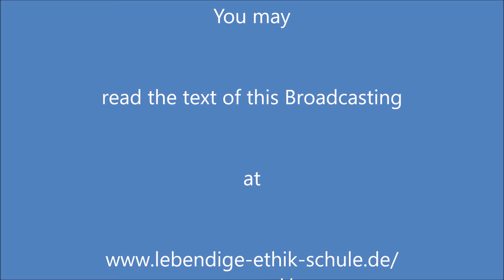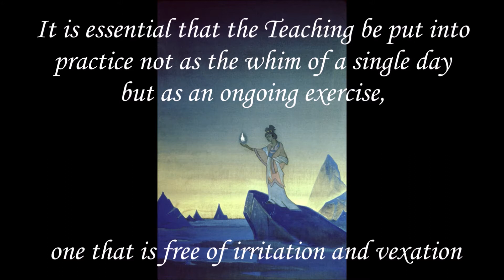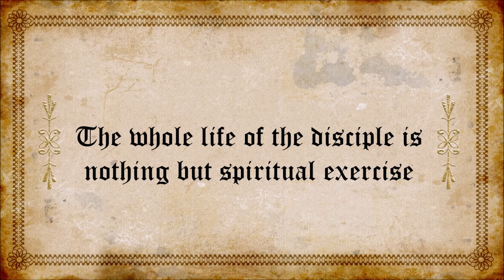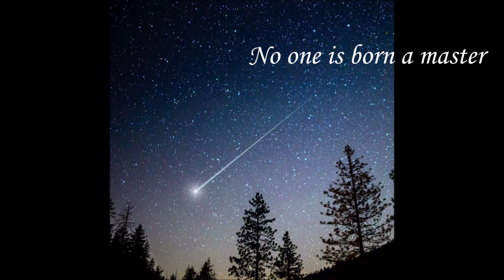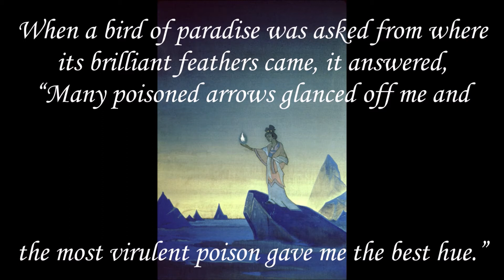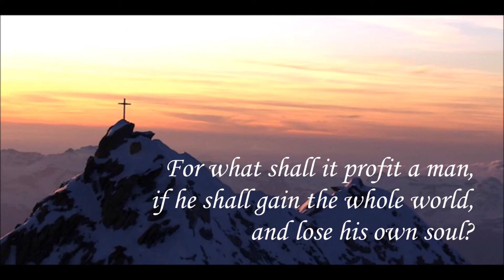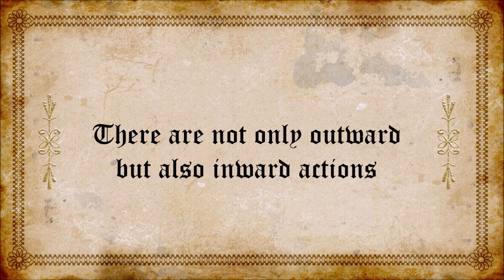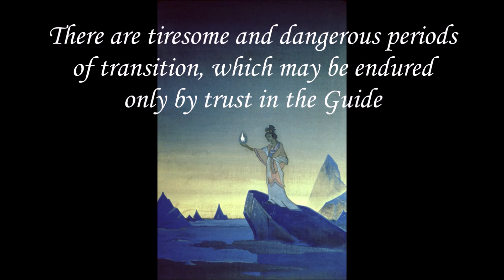10th Pillar: Self Perfection 3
Series "The 10 Pillars of the Practice of Agni Yoga"
10th Pillar: Self-Perfection (Part 3)
The topics in detail:
Exercise. Practical Tip